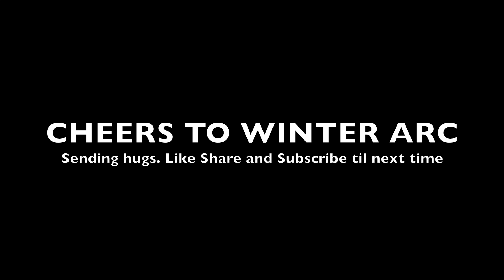Making pleasure a ritual...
Winter arc is here and i’m making pleasure and self care a ritual these days. As the seasons change, I like to pour into myself and indulge. Enjoy this comfort vlog as I hope it inspires you in some way..

CHAPTERS:
00:00 Journaling + Bath
01:02 Sun-gazing
01:27 Pasta dinner + Chit Chat
04:28 Work life balance [aesthetic]